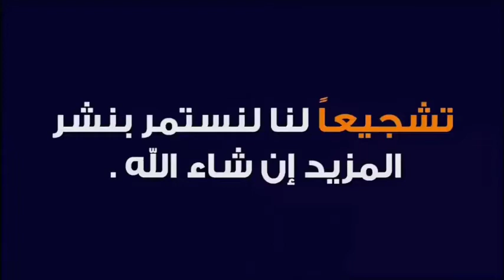Black Color Camel Mating Enjoy || تزاوج الجمل الصغير بنجاح || Camel Love || Camel By Thar